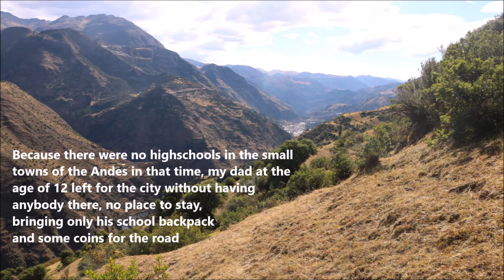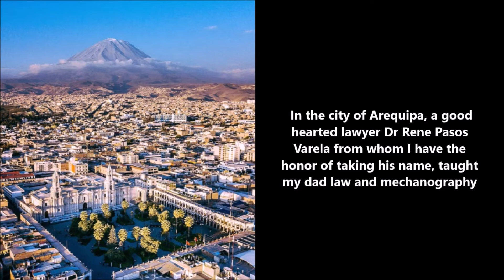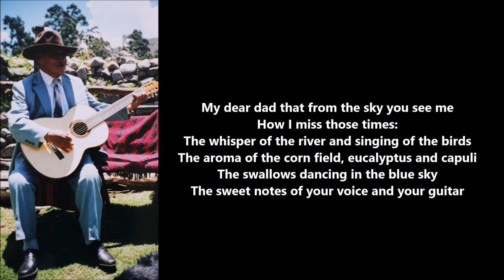MI PADRE Y SU MAQUINA DE ESCRIBIR / My Father and his Typewriter / Anecdotes of Dad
First typewriters in the Andes of Peru. Beautiful short story of dad and his typewriter
Primeras máquinas de escribir en los Andes del Perú. Hermosa historia corta de papá y su máquina de escribir.